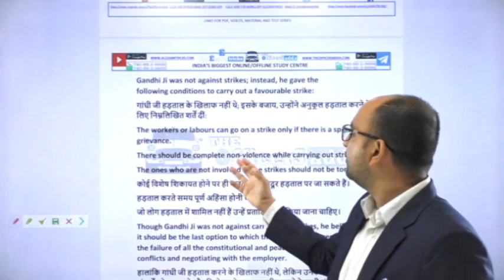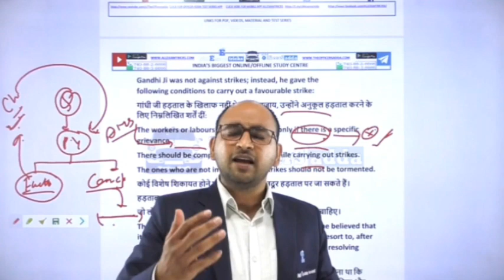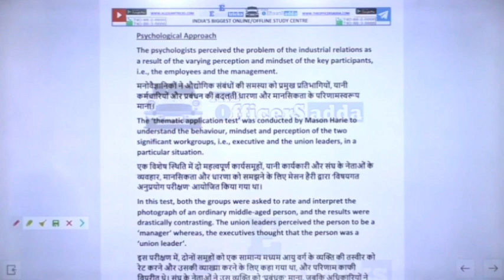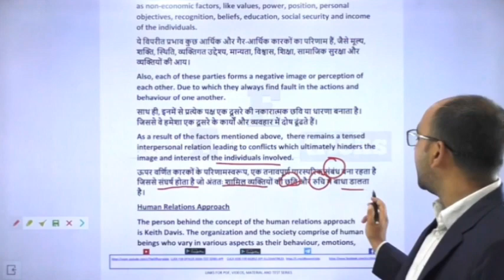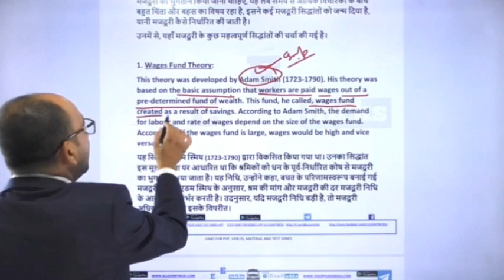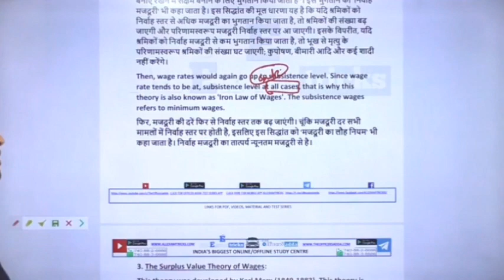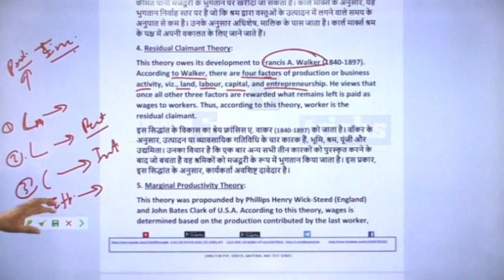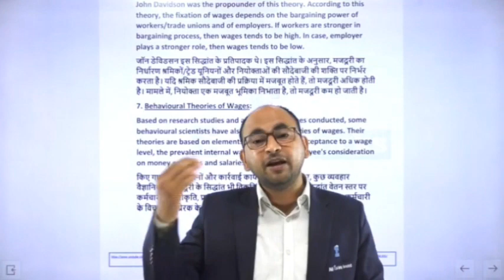INDUSTRIAL RELATION APPROACHES AND WAGES THEORY, UPSC EPFO EXAM 2023 LAST MINUTE APPROACH Part - 2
INDUSTRIAL RELATION APPROACHES AND WAGES THEORY, UPSC EPFO EXAM 2023 LAST MINUTE APPROACH